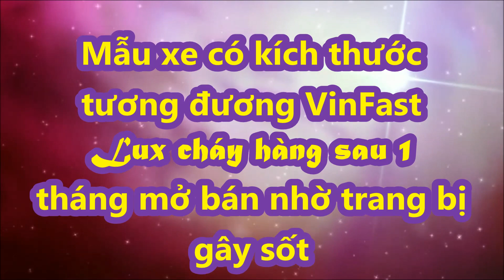Mẫu xe có kích thước tương đương VinFast Lux cháy hàng sau 1 tháng mở bán nhờ trang bị gây sốt_XE CỘ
Mẫu sedan với kích thước tương đương VinFast Lux A2.0 đắt hàng không tưởng chỉ sau một tháng mở bán.